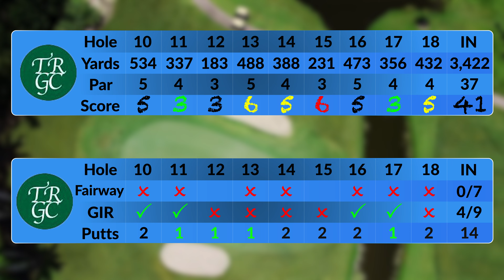Golf Improvement: Mid-90s To Mid-80s In ONLY ONE MONTH!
I broke 85 for the first time after 1 year of playing golf and only two weeks after breaking 90 for the first time. In future videos, I will share the exact drills, techniques, and lessons I have learned to improve as fast as I have. I picked up the sport of golf out of college at the age of 22, so if I can do it, so can you guys. Other than that, thank you! I really appreciate all the support I have gotten so far!